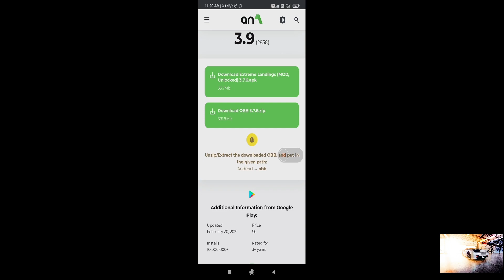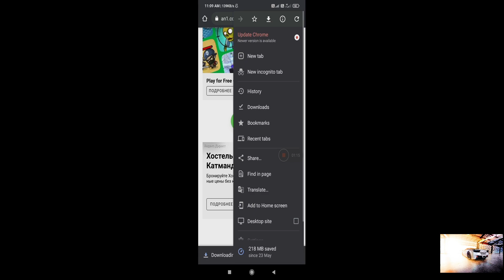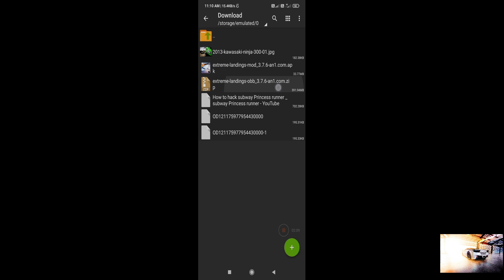Extreme Landings MOD (APK+OBB) v.3.7.4 UNLOCK ALL PLANES DOWNLOAD TUTORIAL!!2021!!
Hi guys in this video Extreme Landings MOD (APK+OBB) v.3.7.4 UNLOCK ALL PLANES DOWNLOAD TUTORIAL!! 2021!!.  extreme mod apk unlimited money all planes and maps are unlocked. It is mod apk of extreme landing plane game. It works in all versions of extreme landings.